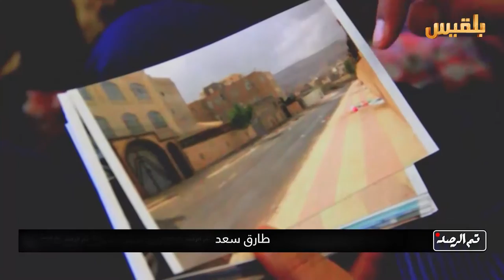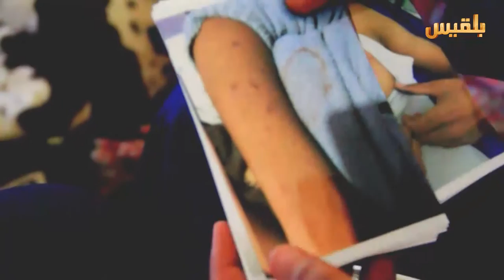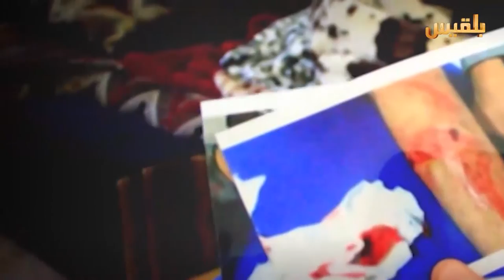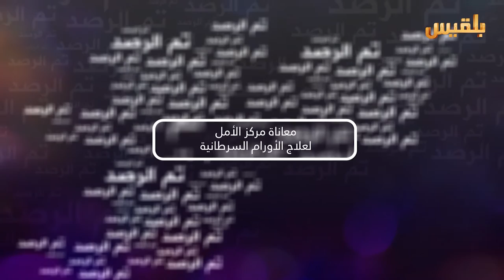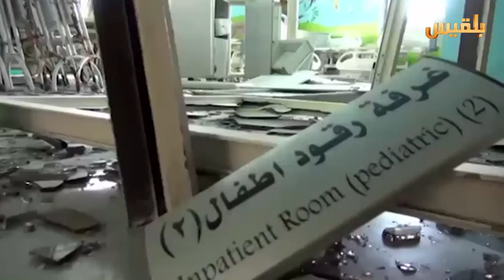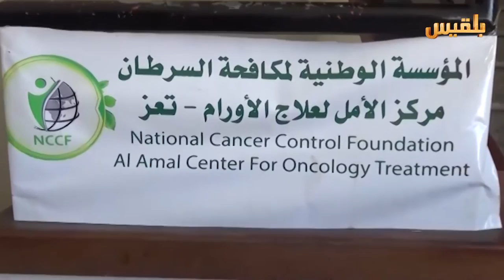برنامج تم الرصد | قصة سهيل طارق.. ضحية اختطاف وتعذيب